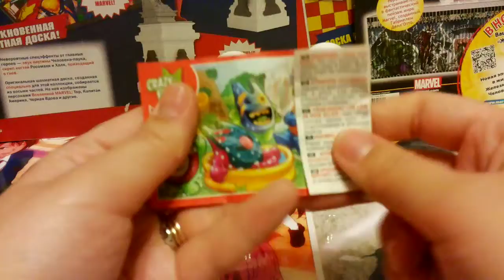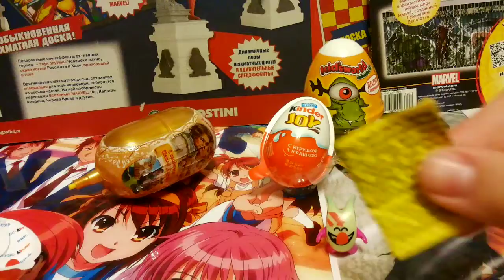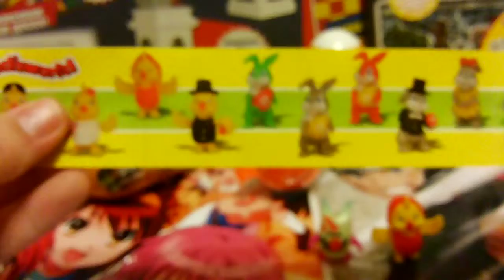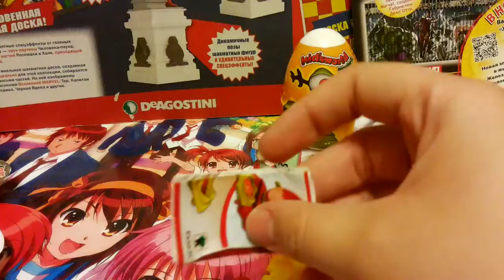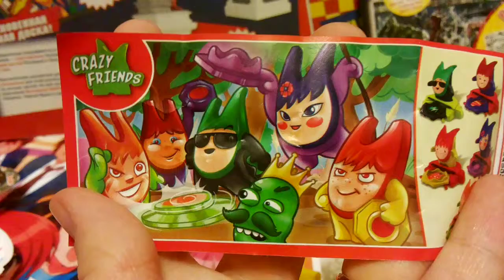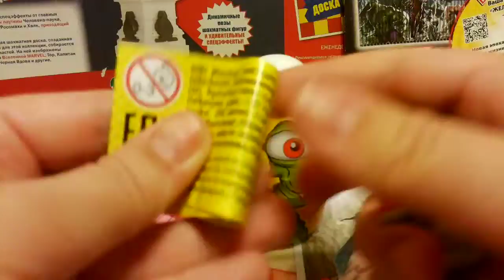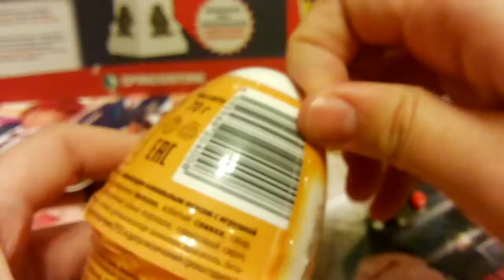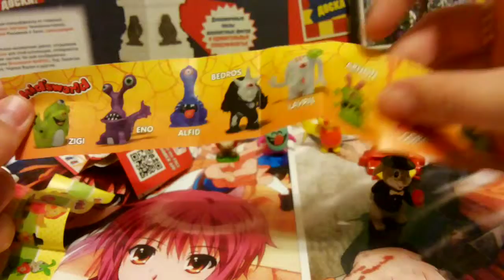№81: Kidsworld десерт с игрушкой Киндер джой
3 Kidsworld десерт с игрушкой 2 Киндер джой и чупа чупс пасха